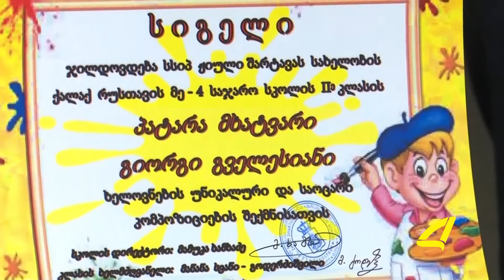გიორგი გველესიანის პერსონალური გამოფენა 11- 05- 2017